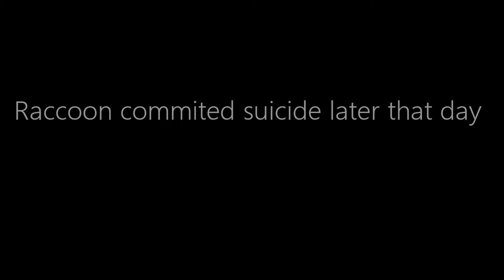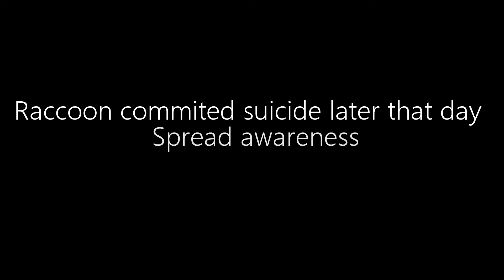Spread Awareness about suicide!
Please take this video seriously! Suicide is a huge problem in todays society